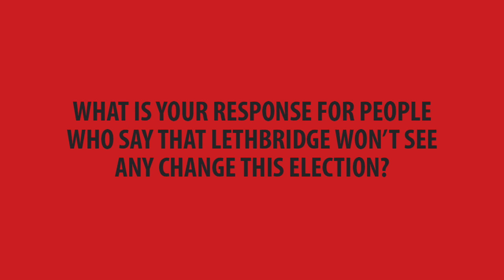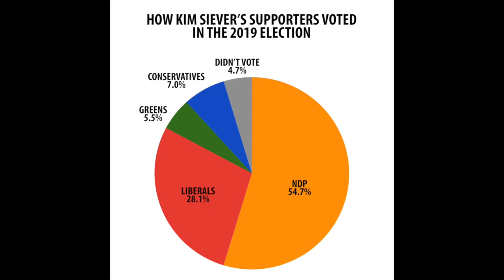Election 2021: Can Lethbridge voters still hope for change?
What is your response for people who say that Lethbridge won’t see any change this election?